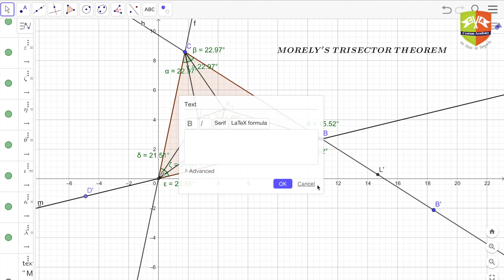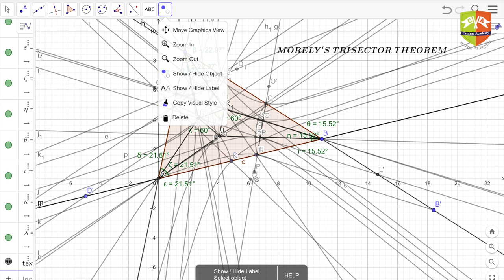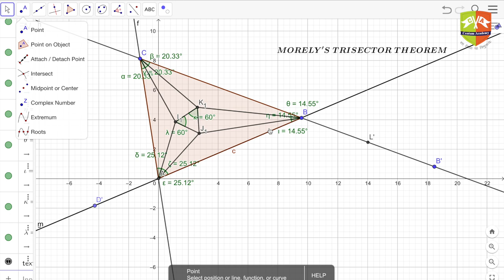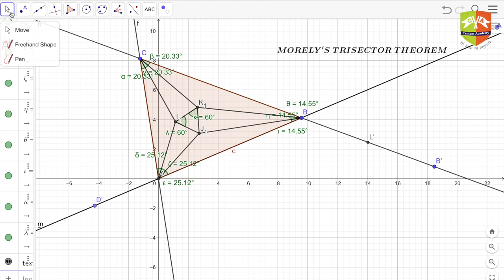The Morley's Trisector Theorem || GEOMETRY 35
The Morley's Trisector  Theorem : Demonstration

This Video Series for those who want to delve a little deep into the world of Geometry. The gems of Geometry .i.e. the theorems and their proofs have been compiled in this series. This series is for students - those who want to explore geometry as well as those who are appearing for Mathematics Olympiads (PRMO, RMO, INMO, IMO) and for Maths enthusiasts.